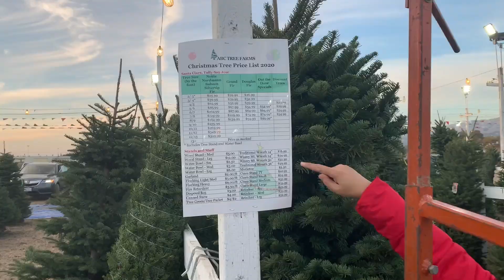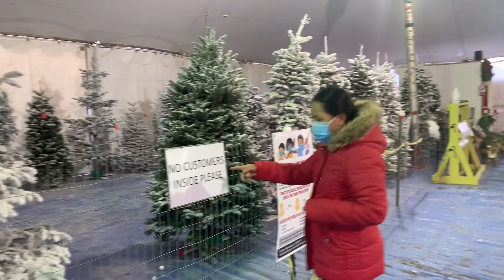Vlog 74 | Buying a Christmas Tree/ Mua cây thông Giáng Sinh ở Myx